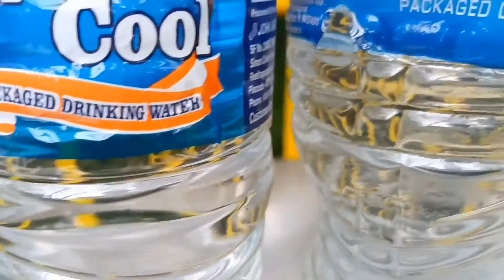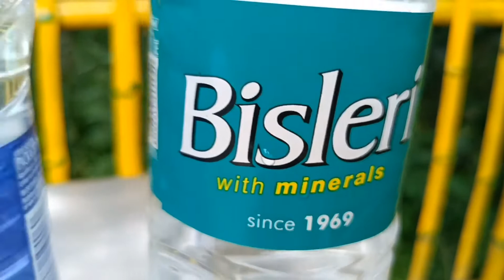മിനറൽ വാട്ടർ വാങ്ങി കുടിക്കുന്നവർ സൂക്ഷിക്കുക!!! SHERIN EVOL VLOG#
നമ്മൾ പുറത്ത് നിന്നും മിനറൽ വാട്ടർ എന്ന പേരിൽ വാങ്ങി കുടിക്കുന്ന എല്ലാ കുപ്പി വെള്ളവും മിനറൽ വാട്ടർ അല്ല. !!!